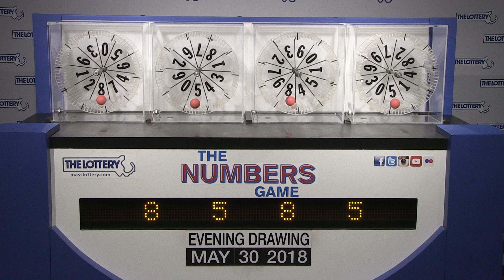Evening Numbers Game Drawing: Wednesday, May 30, 2018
The official winning numbers in the Mass. State Lottery's Evening Numbers Game drawing for Wednesday, May 30, 2018 are: 8-5-8-5.